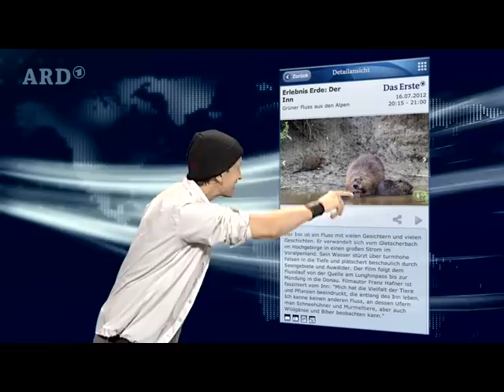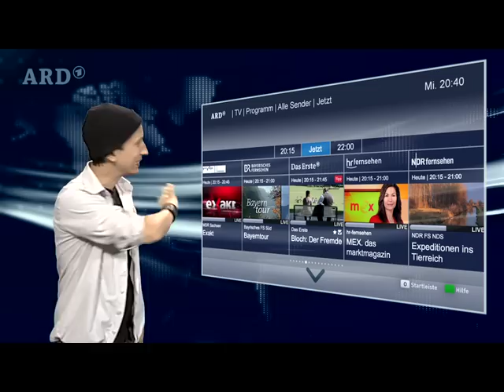Wissen, was läuft: Die elektronische Programmzeitschrift, mobil und auf dem Fernsehbildschirm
ARD Digital ist das digitale Programmbouquet der ARD. Unverschlüsselt und ohne Zusatzkosten bietet es die gesamte Programmvielfalt der ARD.

Die Vorteile des digitalen Zeitalters liegen auf der Hand: mehr Programme, mehr Nutzungsmöglichkeiten und nicht zuletzt eine deutlich bessere Bild- und Tonqualität.
Die ARD nimmt bei der Digitalisierung eine führende Rolle ein: Bis 2014 werden fast alle TV-Programme nicht nur digital, sondern auch im hochauflösenden Format HDTV ausgestrahlt.

Die 18 Fernsehprogramme der ARD bieten rund um die Uhr ein facettenreiches und hochwertiges TV-Vergnügen: Ob Das Erste, die drei Digitalprogramme tagesschau24, Einsfestival und EinsPlus, die Dritten Programme der Landesrundfunkanstalten, der Bildungskanal BR-alpha oder die Partnerprogramme ARTE, PHOENIX, 3sat und KiKA -- das Angebot der ARD steht für Information und Kultur, Service und Bildung, Sport und Unterhaltung sowie Kinder, Jugend und Familie. Für jedes Interesse ist etwas dabei.

Ein "EPG" stellt Informationen zu einzelnen Fernseh- und Hörfunksendungen bereit. EPGs werden einerseits von den Herstellern in ihre Receiver integriert, andererseits aber auch von Rundfunkanstalten angeboten. Die notwendigen Informationen werden mittels SI-Daten (» Service-Information) digital über das Rundfunksignal verbreitet und sind parallel zum laufenden Programm abrufbar. Die Elektronische Programmvorschau der ARD im HbbTV-Angebot bietet ständig aktualisierte Informationen zu allen Fernseh- und Radiosendungen der ARD -- 14 Tage im Voraus und sieben Tage rückblickend. Mit der Einführung des HbbTV-Standards werden innovative Funktionen möglich, wie etwa eine personalisierte Programmübersicht oder der direkte Aufruf verpasster Sendungen (» Mediathek).